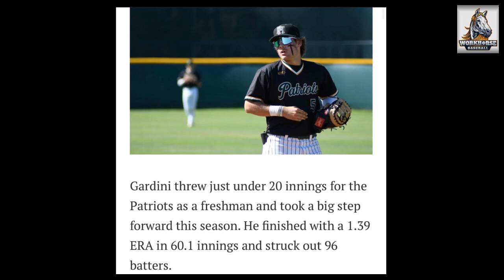2024- LHP/1B) • TALIN GARDINI • 2-WAY PROSPECT VIDEO [UNCOMMITTED]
Two way standout from Patrick Henry in San Diego. Fastball up to 90 MPH from the left side with a great feel for spin on his slider and curveball. Changeup will also be a solid pitch in his arsenal. Last year he tallied (42.2 IP, 1.64 ERA, 71 K, 24 H, 22 BB, 1.08 WHIP) on the mound, and was selected to Second Team All-CIF! At the plate he has big time pop, and is an on base machine hitting it to all fields. His final line was (.330 BA, 29 H, 17 RBI, 4 HR, .491 OBP, .534 SLG, 1.025 OPS). He is a great competitor and teammate and will be an impact player at the next level!